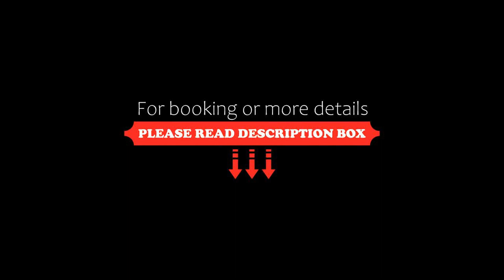Hotel Anna, Harrachov, Poland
About Property:
You're eligible for a Genius discount at Hotel Anna! To save at this property, all you have to do is sign in.
Hotel Anna is located 200 m from the entrance to the Harrachov Ski Area. The hotel offers free WiFi and a restaurant serving Czech cuisine which can be enjoyed on the terrace. Paid private parking available on site.
Each room at Hotel Anna features a view of the surrounding Alpine Landscape. A TV and a private bathroom with a shower are pr...
Property Type: Hotel
Address: Harrachov 223, Harrachov, 51246, Czech Republic
Searching For
1. Hotel Anna - Harrachov - Poland
2. Hotel Anna - Harrachov - Poland Address
3. Hotel Anna - Harrachov - Poland Rooms
4. Hotel Anna - Harrachov - Poland Amenities
5. Hotel Anna - Harrachov - Poland Offers and Deals
Audio Credit:
Track Title: Blank Slate
Artist: VYEN